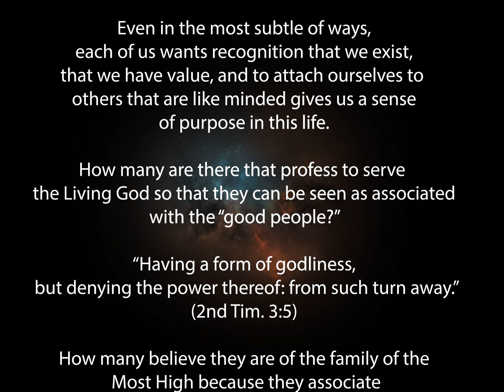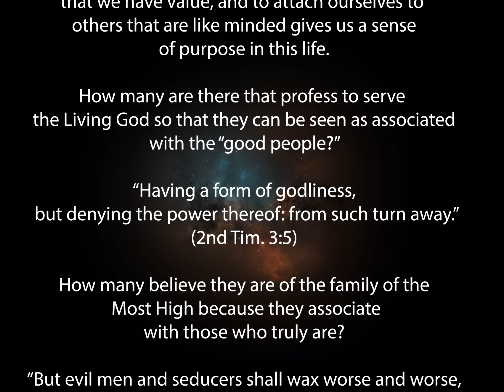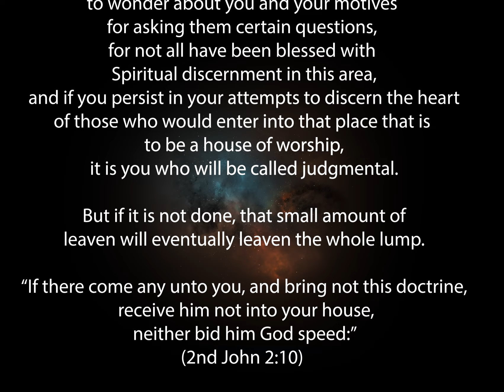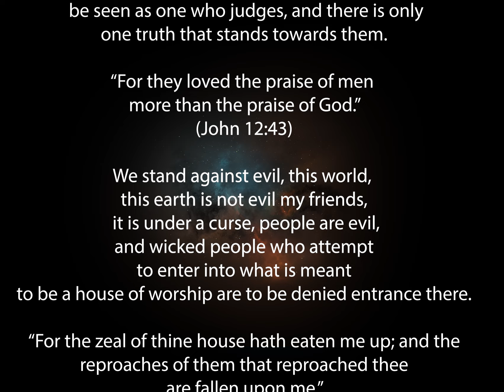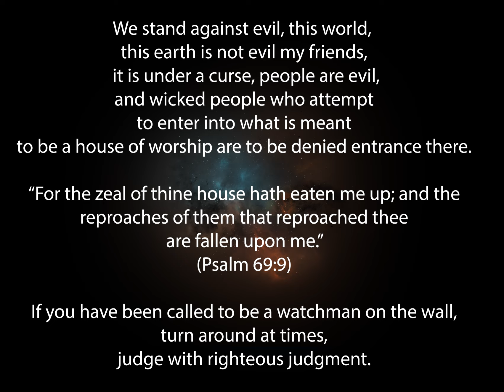Judge With Righteous Judgment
The watchmen on the wall my friends do not just look out over into the darkness to see if the evil is approaching, they turn around at times to ensure that wicked people have not got past them and entered into the congregation, and if they are not diligent in this duty, many may become deceived, and that quite quickly.